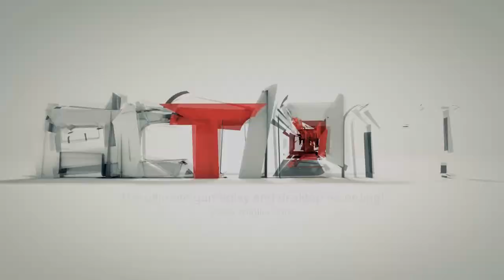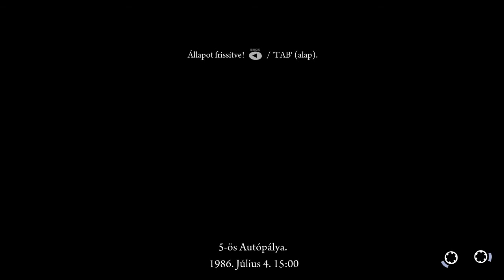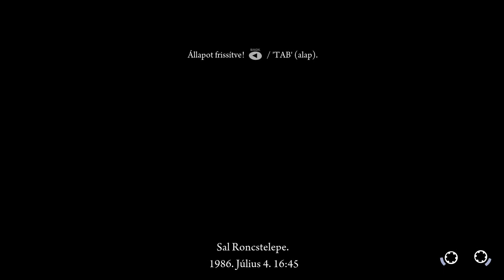Deadlight gameplay part 1.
Magyar nyelven.